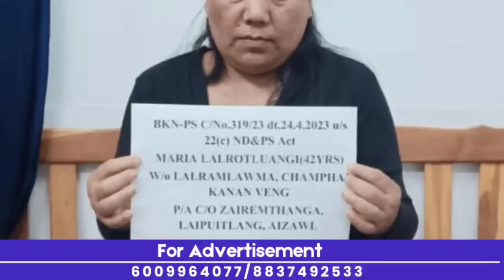Breaking News in Nagamese | 27 April 2023| Thursday Latest News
Thursday 27 April 2023 latest news in nagamese
Sumi naga
Latest news in Nagamese
Sumi naga nagamese channel